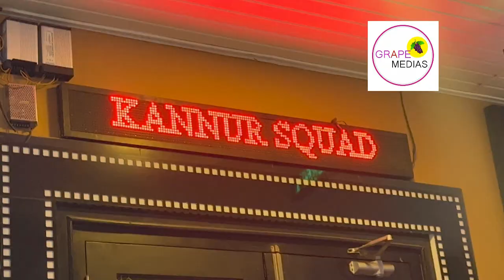Kannur squad movie Review | Kannur squad theatre response | Kannur squad public review